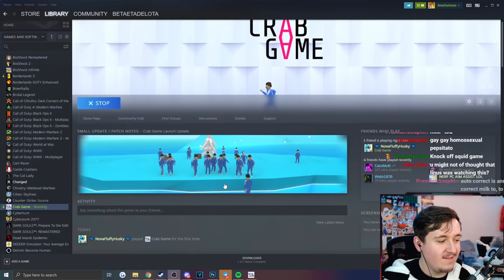FURRIES RUIN SQUID GAME {Crab Game}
FURRIES RUIN SQUID GAME (or Crab Game)! Furries and Friends alike told me I should try the better version of Fall Guys known as Crab Game, made by one of MoistCritikal's friends who is a game developer. It was free on Steam so here we are, ruining the Squid Game Video Game Counterpart, as Furries in the Furry Fandom!